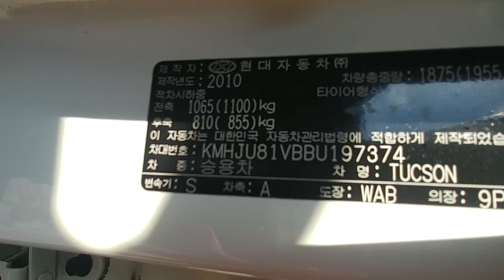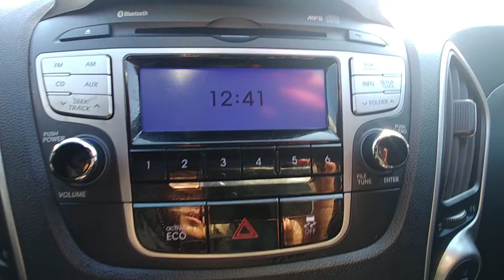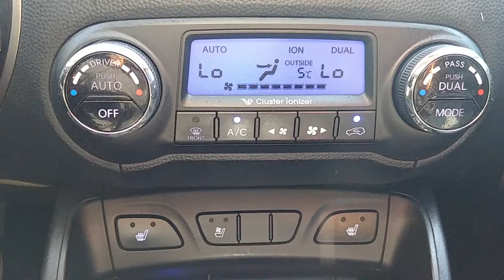TUCSON IX 2011 EVGT FULL OPTION